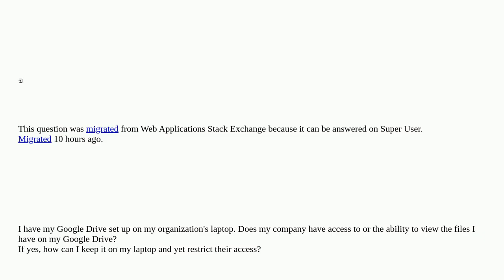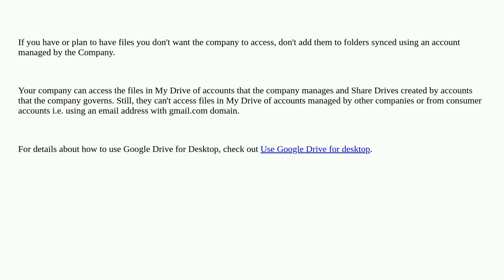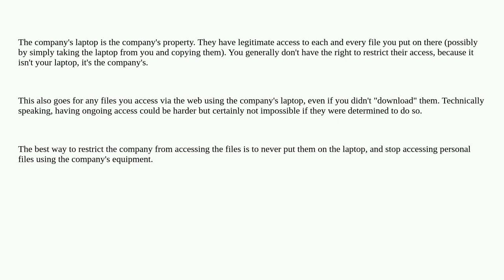Access to Google Drive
A special thanks goes out to the community

  google-drive